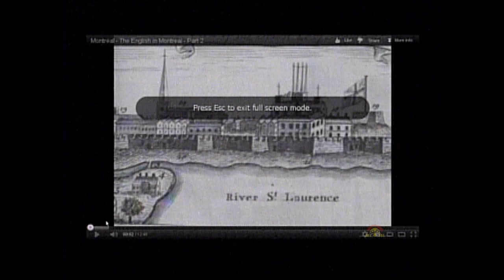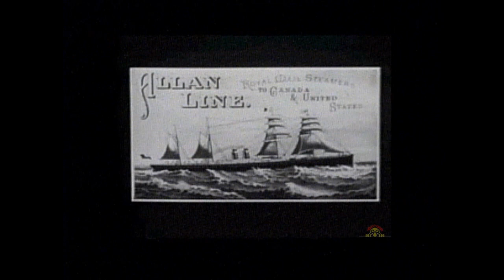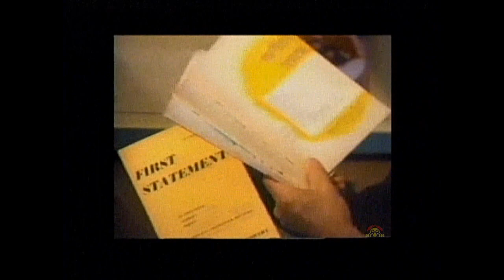CBC - The Rise and Fall of English Montreal